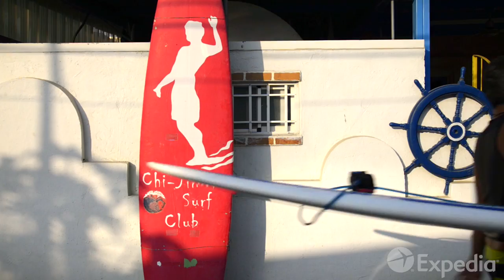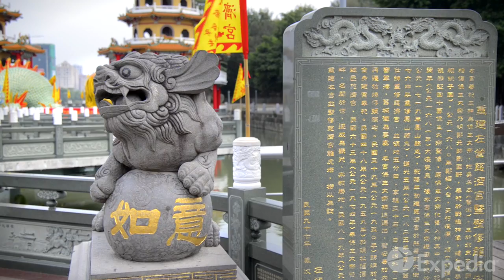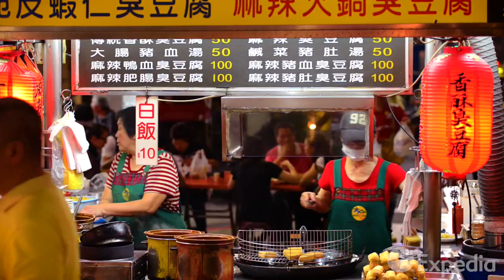Guía turística - Kaohsiung, Taiwan | Expedia.mx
Si estás pensando en unas vacaciones a Kaohsiung, Taiwan, este vídeo cerrará la duda con broche de oro.

Expedia.mx te ofrece amplia información sobre tus destinos favoritos, incluyendo información sobre los mejores hoteles, boletos de avión baratos, y renta de autos económicos. Pero eso no es todo, también tenemos información sobre las mejores temporadas para visitar, detalles sobre los aeropuertos, y los puntos de interés que no te puedes perder en tu viaje a Kaohsiung.

Visita para descubrir más para tus siguientes vacaciones a Kaohsiung.